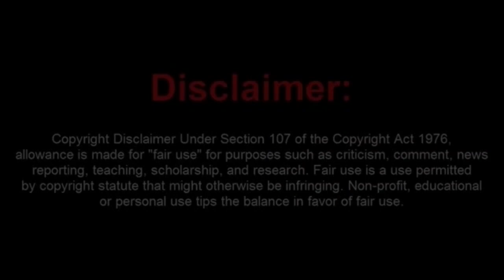Frauditor Jc News Now Gets The Law Wrong